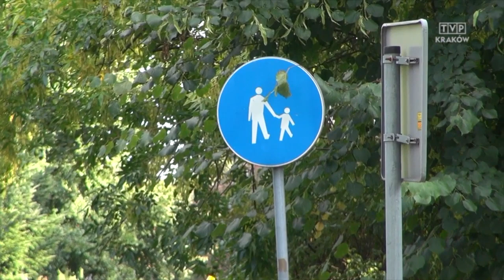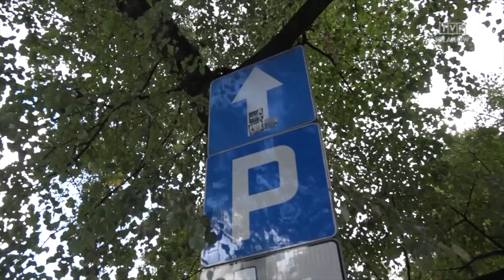jedź bezpiecznie odc. 563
Mandaty za jazdę rowerem po przejściach, chodnikach i pod prąd.